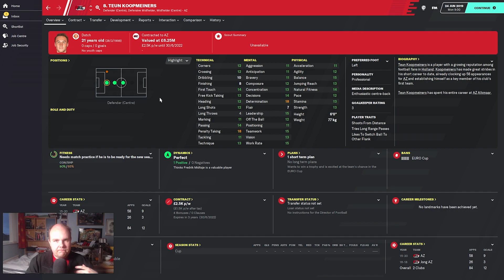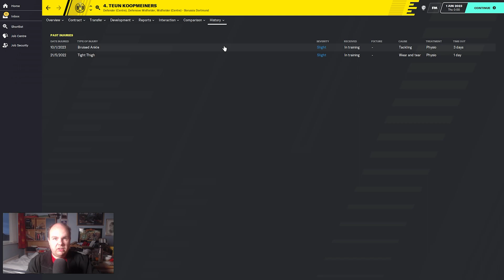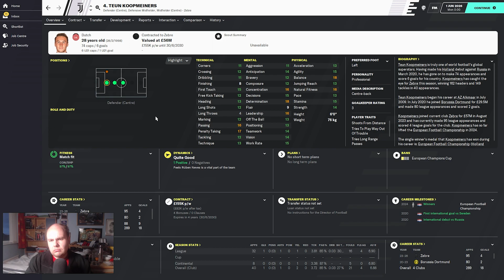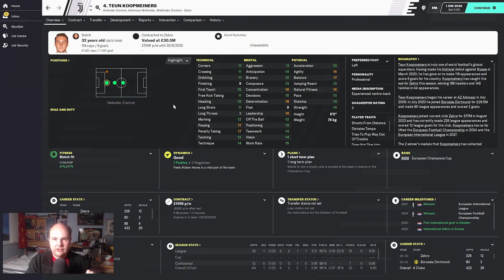FM 20 - Stars Of Tomorrow - EP68 - Teun Koopmeiners - Football Manager 2020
Welcome to my FM20 series Stars Of Tomorrow a series where we look at Wonderkids on Football Manager 2020 today we look at Teun Koopmeiners  and see how he turns out on Football Manager 2020